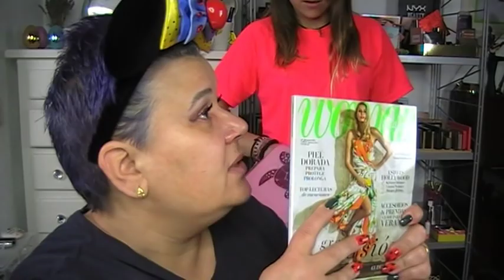Red velvet - I Heart Revolution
Muero por estas paletas, una más que me ha conquistado el corazón.

¡Incluso con moscardón y todo!

CABELLO: Veréis cada cierto tiempo un nuevo look. Ultimamente me lo hago yo. Voy a la pelu a que me lo corten y los colores me los voy poniendo yo en casa.
UÑAS:  Mis uñas son de porcelana, me las hacen en un gabinete de manicura. Nunca se lo que me van a hacer. Mi Saloncito en Moncada (Valencia)

¡ UNETE A MI GENTE!

¡NO OLVIDES!

ERES UNA SUSCRIPTORA Y QUIERES PREGUNTARME ALGO?

QUIERES MANDARNE ALGO:
Amparo Merenciano Rodríguez
C/ Padre Viñas, 94 - Colegio Marni
46019 - Valencia

Puedes seguir a mi hija pequeña en:
YOUTUBE: Lenita y sus locuras

Todos los comentarios que me hagáis son bien recibidos, siempre que sean respetuosos. Los que sean insultantes, mal sonantes o aquellos con los queráis hacerme daño, serán eliminados.

Siempre leeré todos vuestros comentarios, os daré un me gusta grandote y contestaré a todo lo que me preguntéis.